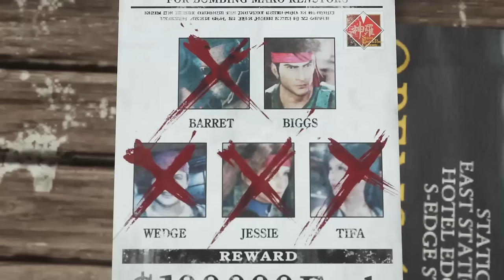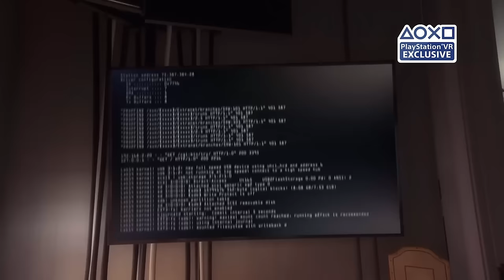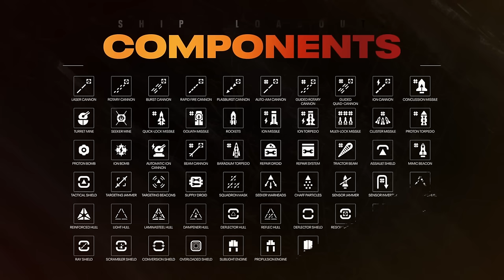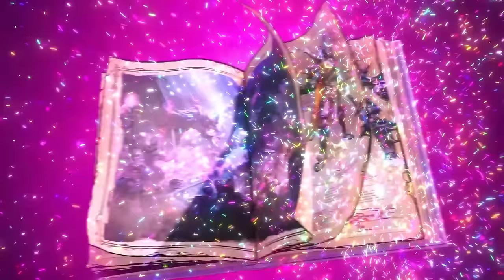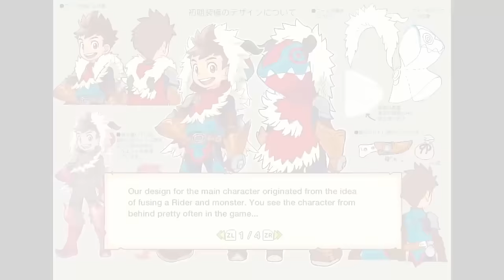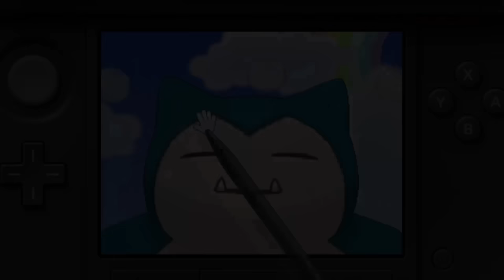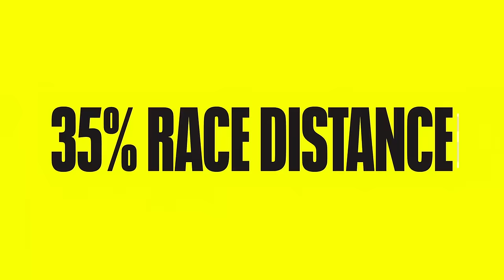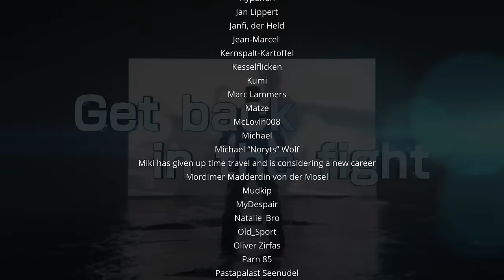Looten &... Layoffs!? - Last Epoch, PlayStation-Entlassungen, Nintendo v Emulator, Pokémon - HFM 461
Wir reden über eine weitere von Entlassungen dominierte News-Woche, die glücklicherweise auch ein paar Lichtblicke bietet. Außerdem: Unsere Eindrücke zu Last Epoch und zum Start der Formel-1-Saison! Viel Spaß mit Hooked FM Folge 461!

Timestamps:

0:00 – Intro
4:21 – Entlassungen bei PlayStation
25:21 – Entlassungen bei EA
37:40 – Entlassungen bei Deck Nine
40:47 – Toys for Bob goes Indie
45:59 – HOLY Sponsoring: Nutzt unsere Codes HOOKED5 & HOOKED auf
49:51 – Saber Interactive trennen sich von Embracer
56:31 – Gearbox trennen sich von Embracer
1:00:39 – 505 Games & Control-Rechte
1:09:22 – Nintendo klagen gegen Switch-Emulator
1:26:12 – Pokémon Legenden: Z-A angekündigt
1:34:01 – Neue Details zu Greedfall 2
1:39:18 – Geleakte Infos zu Virtua Fighter 6
1:45:00 – Last Epoch
2:04:52 – Robins Famoses Formel-1-Fest
2:14:42 – Die Podcast-Produzent*innen